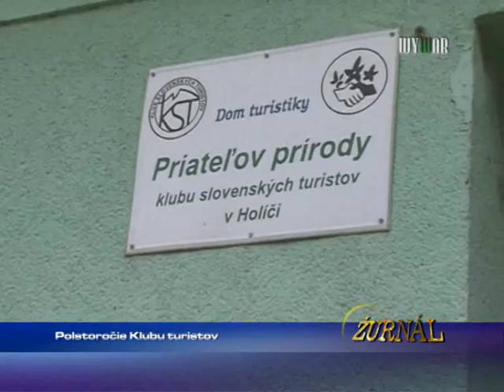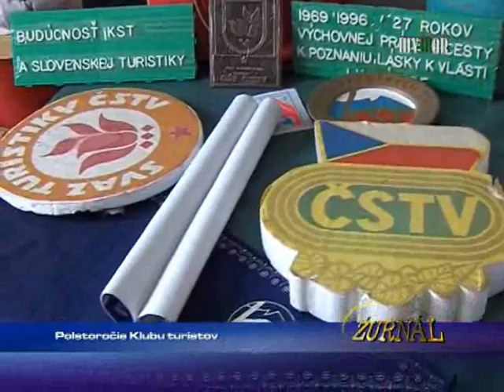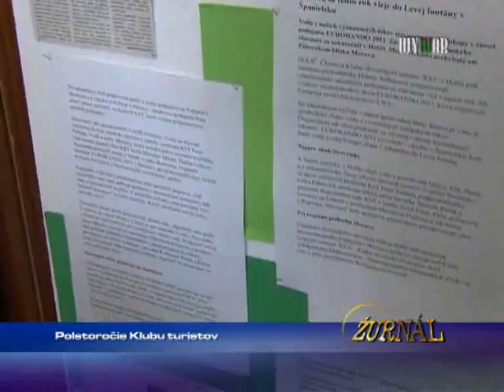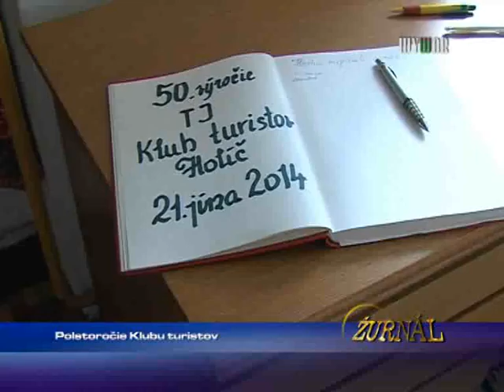Polstoročie klubu turistov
1485